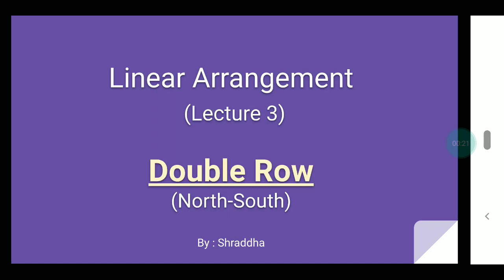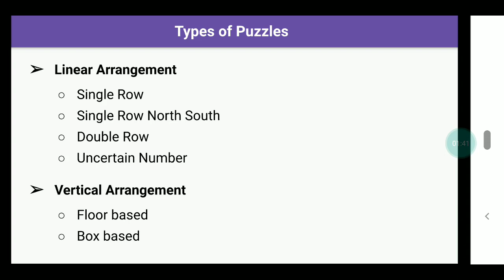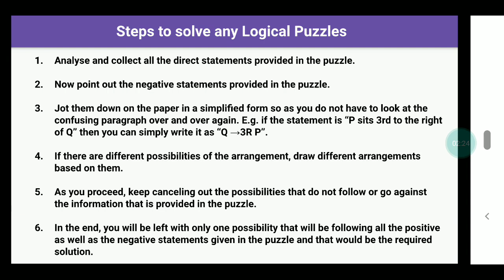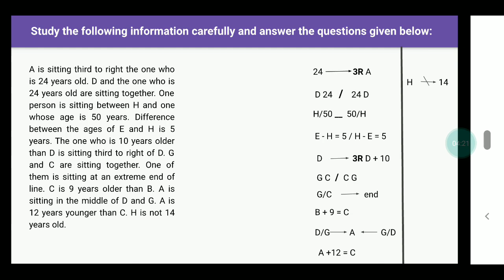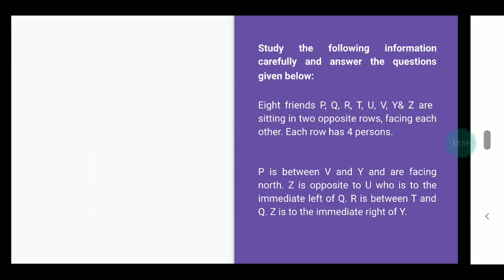REASONING || ROW BASED PUZZLE || LECT - 3 || SHRADDHA MA'AM || JK BANK PO/BA - 1850 POST